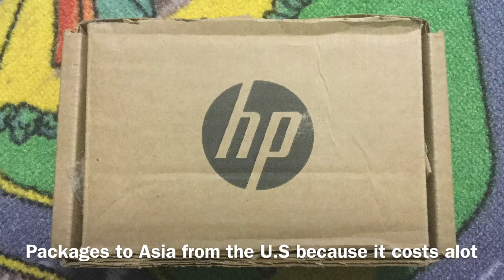Quick Tips from Averi #5